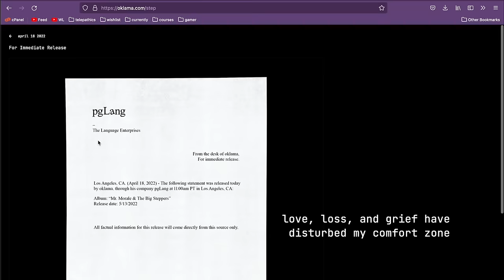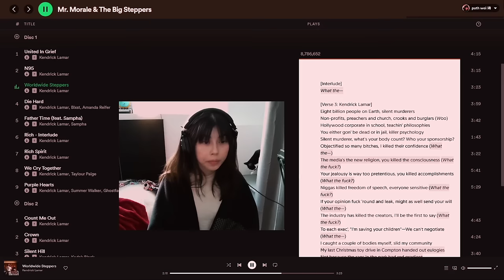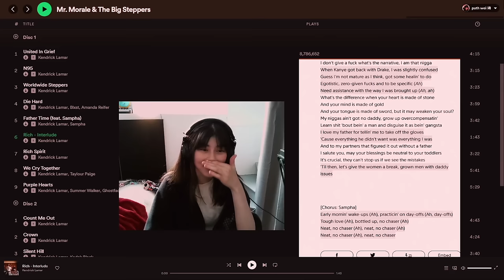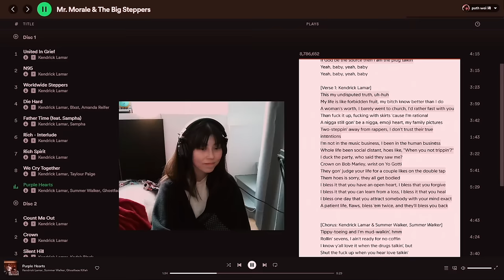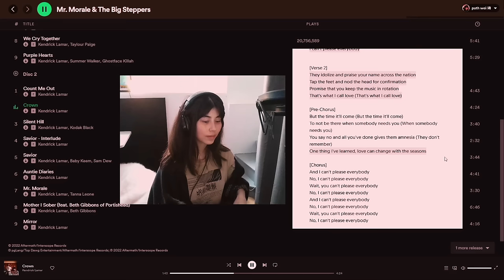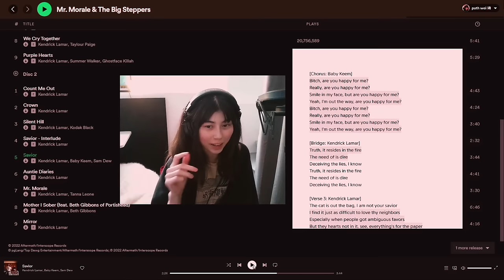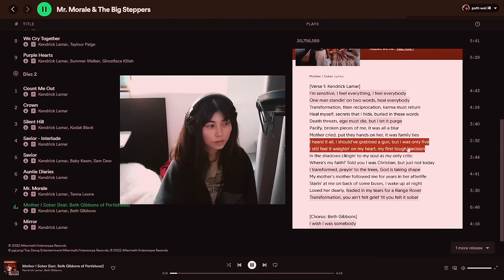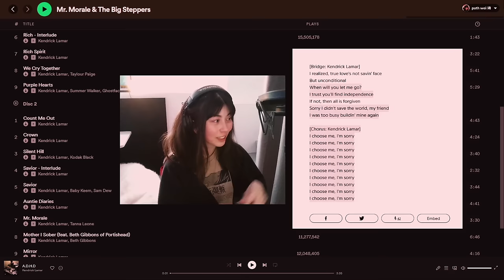Kendrick Lamar - Mr. Morale & The Big Steppers (album reaction, yt cut)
My first-listen reaction and some afterthoughts. Thank you for listening with me. :)

path reacts to Kendrick Lamar - Mr. Morale & the Big Steppers. Stream

thank you for your kind messages! i’m most responsive if you tweet at me, post on the subreddit, or leave comments on videos. i read everything, but i don’t always reply.

Tracklist 🎵

00:00 - Intro

disc 1
00:32 - United In Grief
04:07 - N95
06:47 - Worldwide Steppers
09:50 - Die Hard
12:11 - Father Time
15:25 - Rich - Interlude
16:46 - Rich Spirit
19:05 - We Cry Together
22:34 - Purple Hearts

disc 2
26:24 - Count Me Out
29:51 - Crown
32:25 - Silent Hill
35:10 - Savior - Interlude
36:39 - Savior
39:18 - Auntie Diaries
43:55 - Mr. Morale
46:21 - Mother I Sober
50:48 - Mirror

31,512